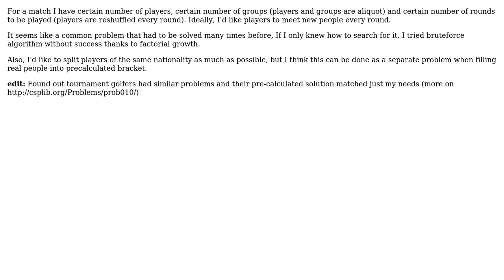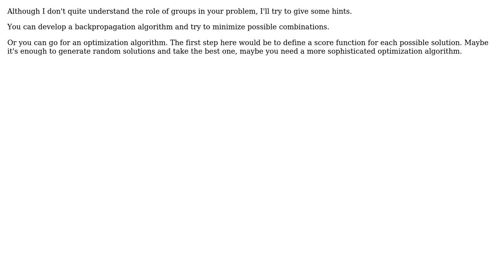Software Engineering: Algorithm for splitting players into unique group every round (2 Solutions!!)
Software Engineering: Algorithm for splitting players into unique group every round

With thanks & praise to God, and with thanks to the many people who have made this project possible! | Content (except music & images) licensed under CC BY-SA | Music | Images & others | With thanks to user Markus Meyer user David162795 and the Stack Exchange Network Trademarks are property of their respective owners. You are responsible for your own actions.